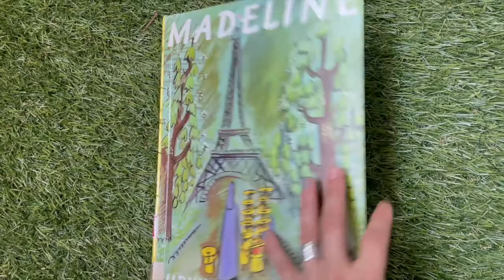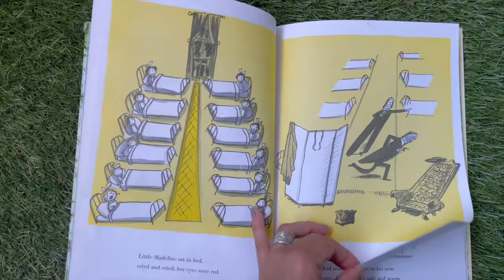Madeline - READ ALOUD Books for Children - Sneak Peak of Madeline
♡ Visit Little Cozy Nook's Shop ♡

Madeline is a 1939 book written and illustrated by Ludwig Bemelmans, the first in the book series of eleven books, which inspired the Madeline media franchise. It is considered one of the major classics of children's literature through the age range of 3 to 8 years old.
Madeline was named a Caldecott Honor Book for 1940. This book was also a New York Times Outstanding Book of the Year and an ALA Notable Children's Book.

The story is set in a boarding school in Paris, France. The opening rhyming sentences were repeated at the start of the subsequent books in the series:

In an old house in Paris
That was covered in vines
Lived twelve little girls
In two straight lines.

Madeline is the smallest of the girls. She is seven years old, and the only redhead. She is the bravest and most daring of the girls, flaunting at "the tiger in the zoo" and giving Miss Clavel a headache as she goes around the city doing all sorts of antics.

One night, Miss Clavel wakes up, sensing something wrong. She rushes to the girls' bedroom and sees Madeline crying. Doctor Cohn is called and takes Madeline to the hospital because she has a ruptured appendix. Hours later, Madeline finds herself recuperating. She is greeted by her classmates and Miss Clavel, who gives her flowers and a doll house from her Papa. In return, Madeline shows them her scar. Madeline's classmates and Miss Clavel go home, but Miss Clavel wakes up again to find the other little girls wailing, demanding to "have their appendix out too". Miss Clavel assures them that they're all well and calls on them to go to sleep.